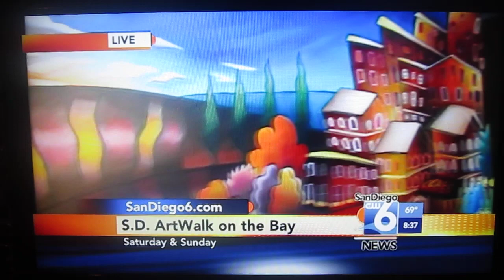San Diego 6 in the Morning - Part 2.MOV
Stephanie Clair on CW6 San Diego interviewed by Ruben Galvan for the San Diego Art Walk on the Bay September 2012 for San Diego 6 in the morning and San Diego Living programs.